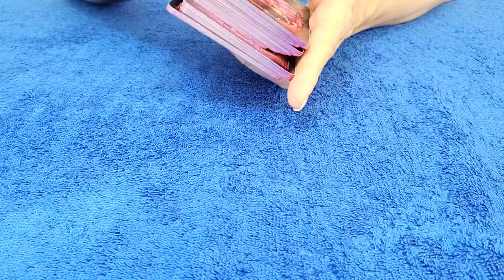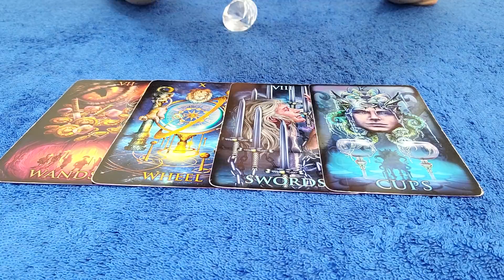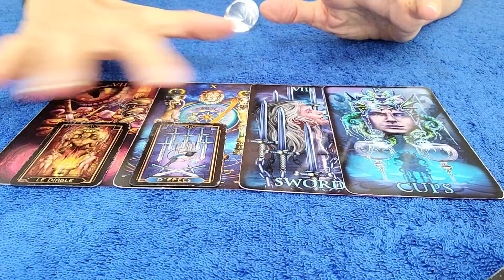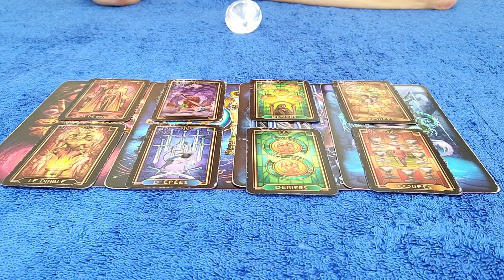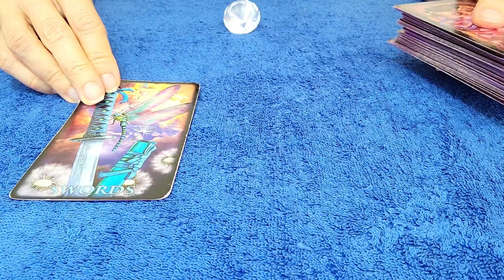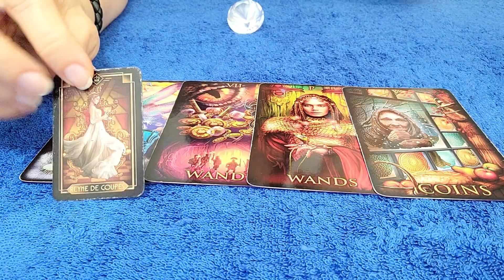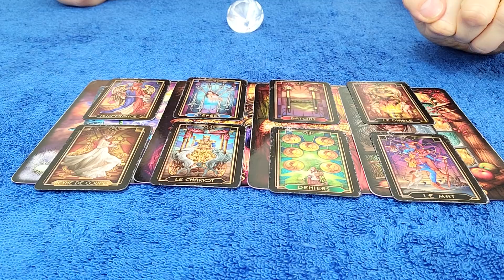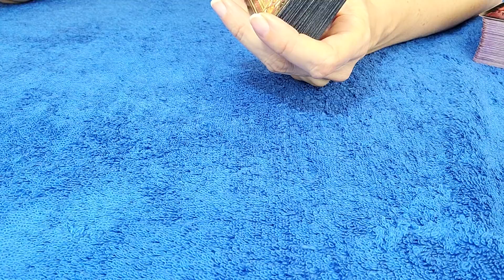AQUARIUS - THEY'RE SUFFERING IN SILENCE 💔 DECEMBER 2020